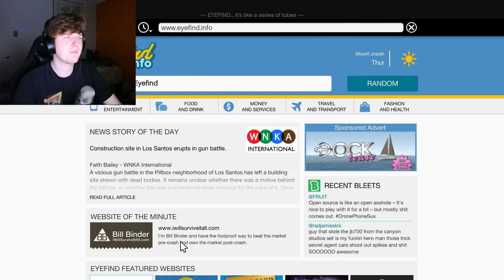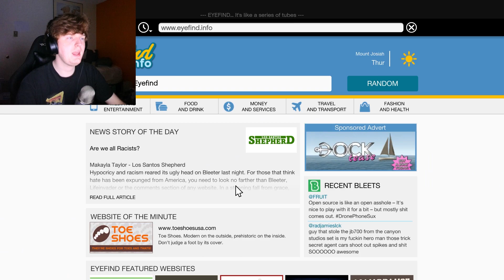World Record Amount Of Failed Missions - Episode #34 - GTA First Time Playthrough Gameplay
Failing missions in GTA has never been easier! All you have to do is be me and somehow mess up shots that don't look like they should miss in any universe. Was still wild getting to do them though and also helping our favorite protectors is a good time. Even though they have the wrong action it's the thought that counts right? right? (nah it doesn't lol)

If you enjoy this series be sure to check out the last of us uploads I'm now posting!

This is my first time ever playing GTA 5 ever. I've never seen a playthrough, never been spoiled, and never played through the campaign. I'm super excited to see what the story this game has since it's considered one of the best of all time!

Currently uploading 3 episodes a week (Tue, Thu, Sat). Hope you enjoy!

Let me know if there is anything you want changed or swapped. Want to make this as best as possible for you guys!